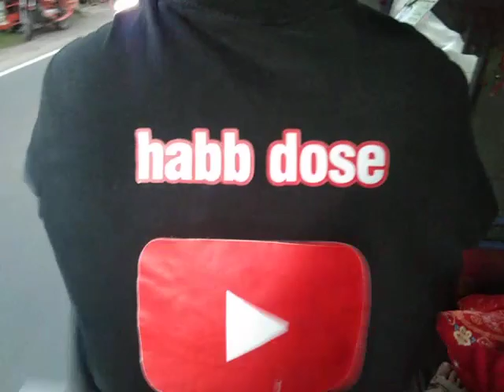10 mins biyahe no edit char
no edit to mga bardagulas char
mahaba habang videos gusto ko sana
1 hour wala lang naubusan ng memory phone ko

mahinang klase